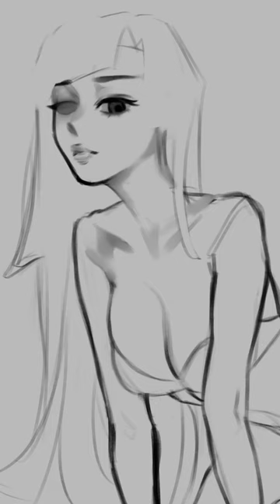Scuff, quick painting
♣ The Social of the Medias ♣

♠ TAGS  ♠
Art
Live
Meme
General
Fan name: NonBunlievers

KONONON~! I am Prism Project Generation 4’s purest maiden in Wonderland - Non Anon! I am a vtuber that gets carried away in my interests! The content that I usually do can range to a large variety of things! My main content is livestreaming where I do art, games, singing, game review, let’s plays, roleplay, parody ASMR or regular ASMR. My main skill is in my art, so I do a lot of content surrounding that whether it is digitalart, 2D or 3D art, sculpting, gameart, and maybe one day I can do some traditionalart content! I also share my full resolution wallpapers on my membership if you’re ever interested in grabbing some! I am also hugely into game development so you might see some games created by me from time to time as my gift to you! I’ll admit that I am quite the shitposter, so do expect random funny or cringe meme or animememe from time to time. I always love me some comedy. Despite how I am, I am technically a virtualidol, or uh, that’s the plan. I guess if anything, I can still claim the title of being a virtualyoutuber at least, haha.

I used to be a huge otaku, some of the anime and manga that I enjoyed were konosuba, tokyoghoul, slimedattaken, SpyxFamily, and many more! Some of the anime that got me into the animeweeb rabbithole was naruto, inuyasha, cardcaptorsakura, and sailormoon. Gundum was also my secret awakening but for other things, which led to my interest in eroge; but that is for another story.

As for games I am interested in, I love a variety of them! I tend to go with whatever interests me at the time, I love games like plateup, superautopets, danganronpa series, persona series, zero escape series, arksurvivalevolved, pokemon, and many more! I usually lean more toward indiegames, and mmorpgs. So you can say I am a bit of a gamer myself, tehe.

I got into vtubing through my friend’s introduction of Hololive to me, specifically Usada Pekora. So it is a bit funny to think about how I am now also a virtual rabbit anime girl myself. And don’t worry, I do know I look a lot like Omaru Polka, I have been told that a lot, lol. There was a time when I didn’t really look too deeply into Hololive until I found out about HololiveEN, specifically Mori Calliope. She is a huge inspiration to me, when I was about to give up on my dreams her music video of OffWithTheirHeads rejuvenated my passion! I, then, got into watching her other genmates too, such as Gawr Gura, Takanashi Kiara, Watson Amelia, and Inanis Ina. And oh man, one of my major aspirations is to one day have my art be at as professional a level as Ina! I also really love Nijisanji and how wild and free feeling everyone is! I could list out so many but if they are from NijisanjiEN, then my oshis there are Selen Tatsuki, Millie Parfait, and Enna Alouette, just to name a few!

I want to selfimprove myself everyday and hope that one day I can also reach their level of skill and professionalism! So if you want to watch me on my journey, feel free to~!